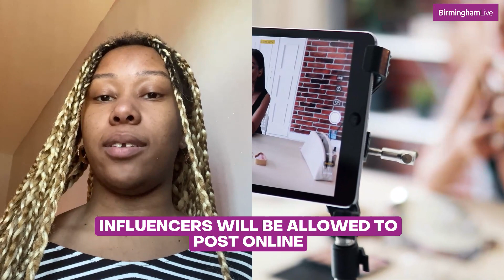Influencers will have to disclose when they had edited their images or used filters